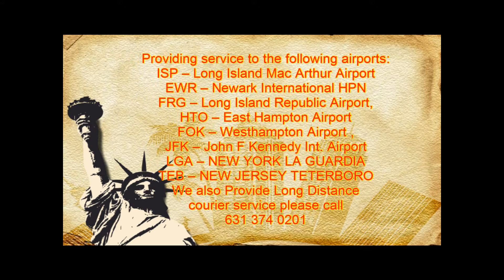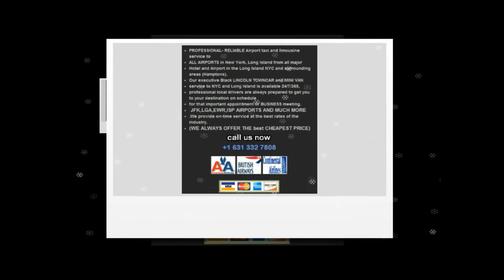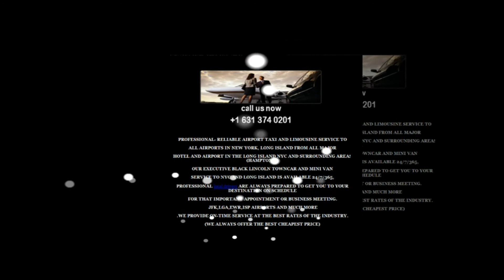POINT LOOKOUT AIRPORT TRANSPORTATION AND LIMOUSINE SERVICE,JFK,LGA,ISP,EWR,NYC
POINT LOOKOUT AIRPORT TRANSPORTATION AND LIMOUSINE SERVICE

POINT LOOKOUT  AIRPORT TRANSPORTATION AND LIMOUSINE SERVICE  provides transportation services from or to Long Island, Jfk airport,Laguardia Airport,Newark Airport,Islip airport,white Plains airport for years.
POINT LOOKOUT AIRPORT TRANSPORTATION AND LIMOUSINE SERVICE  offers discounted yet excellent town car service with great rates! .
POINT LOOKOUT AIRPORT TRANSPORTATION AND LIMOUSINE SERVICE can pick you up from just about anywhere in the East Hampton, Bridge Hampton, Water Mill,Amagensett area,Long Island and take you wherever you need to go, (quickly and on time).